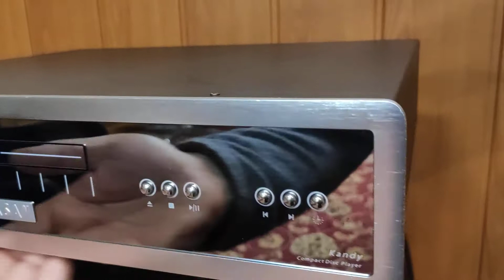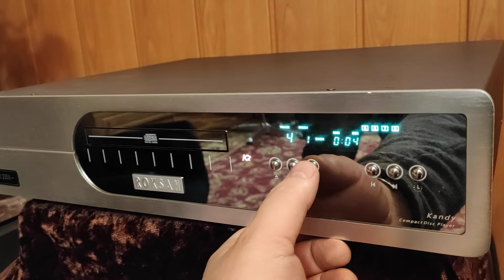CD player ROKSAN Kandy K2